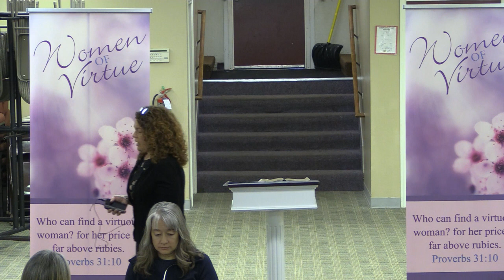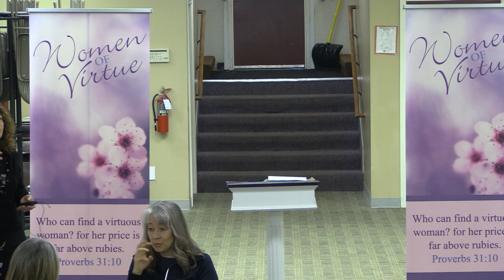Women of Virtue - November 2022